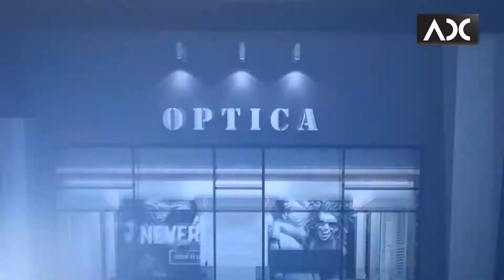ADC Arquitecto Battilana